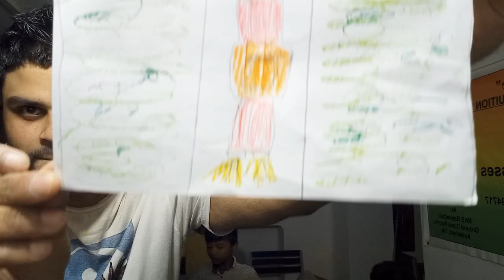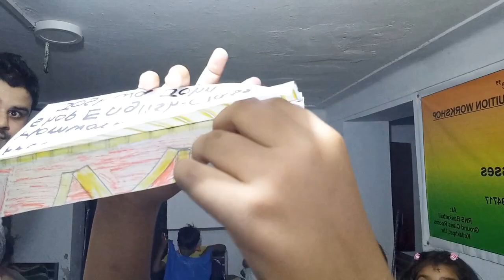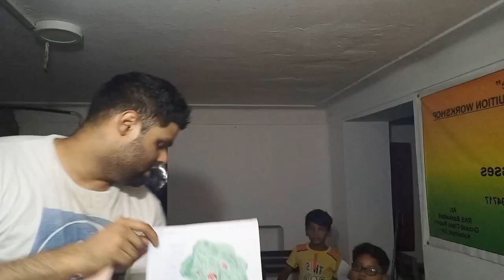English Activity Class | DIY Art, Design & Craft | At RNS Classrooms | (Envelope Making for Kids)